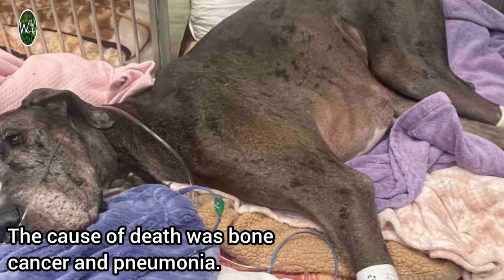World's tallest dog | RIP Zeus | World's tallest pet dog dies at 3 | Great Dane - Wild World TV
World's tallest dog | RIP Zeus | World's tallest pet dog dies at 3 | Great Dane

Hi Wild World TV viewers..
Here we bring you another video.
It contains scenes of World's tallest dog | RIP Zeus | World's tallest pet dog dies at 3 | Great Dane

Zeus, the Texas Great Dane who held the Guinness World Records title of the world’s tallest living male dog, died on Tuesday at the age of 3.
He died  from amputation-related pneumonia.
The dog earned the Guinness World Record in 2022 after measurements showed he was 1.046m tall.
Guinness World Records announced last year that Zeus - from Bedford, Texas - was the tallest living dog on the planet, holding the all-time record for the tallest living male dog.
He had to have his front right leg amputated after bone cancer was discovered by vets, developing pneumonia after the operation.
Zeus died with his head in his mum's lap getting ear scratches and kisses until the very end.
The owner of the dog applauded the 'valiant' efforts of the oncologist and surgical team who did everything they could to save their pet.
Zeus lived in Bedford, Texas, and enjoyed a lot of attention due to his record-breaking size.
The owner said that people often asked if they could ride him like a horse.
He was so tall that he'd drink out of the kitchen sink and would steal food off the counters when he was feeling mischievous.

RIP Cheems | Cheems dead aged 12 | Good Bye Cheems | Cheems balltze | Meme king - Wild World TV

My channel.